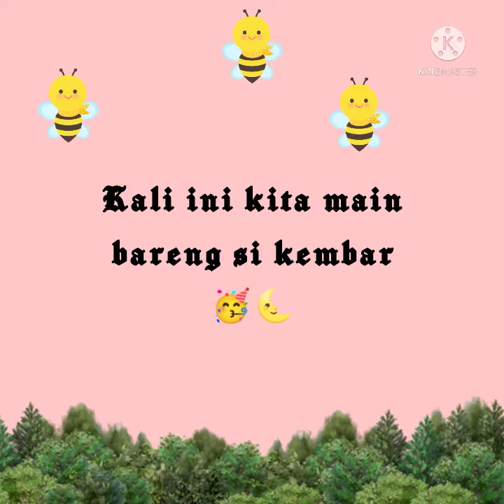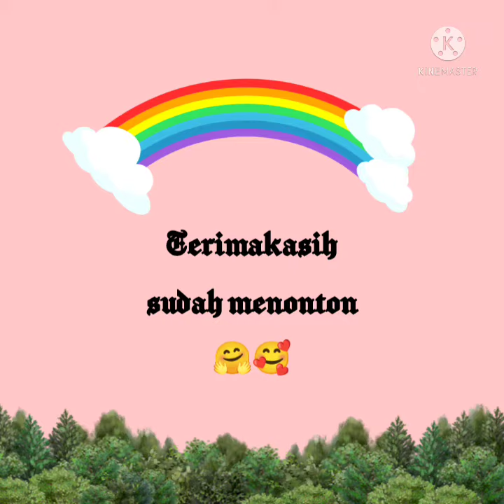Main bareng si kembar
Nakoa n Rumi pingin main nih sama Daddy, mommy and eyang.
Umur mereka di Agustus 2021 ini baru 6 bln.

Dah belajar makan makanan bayi disamping ASI.
Saking asyiknya, sampai blepotan nih.

Salam.